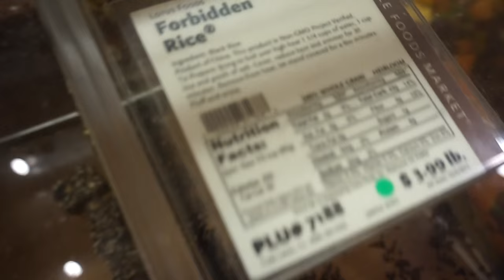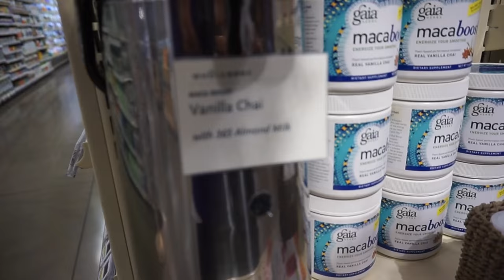Back Attack & Protein Farts | VLOG - Road to Arnold Classic NPC IFBB | EJ NDUKA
Very first VLOG with my lady Bethany (@omg_itsbethany)

Wanted to show some of my followers and subscribers more of our personalities ..
Decided to record mid-way thru back workout and also include our trip to the grocery store, and cooking the food.. 7weeks out from Arnold Classic!

BODYSHOP GYM - BEDFORD